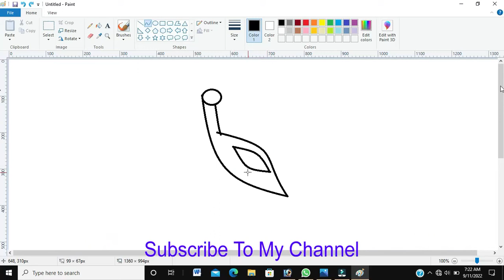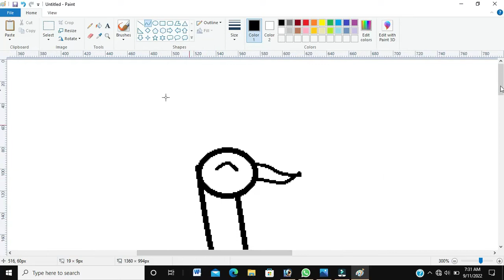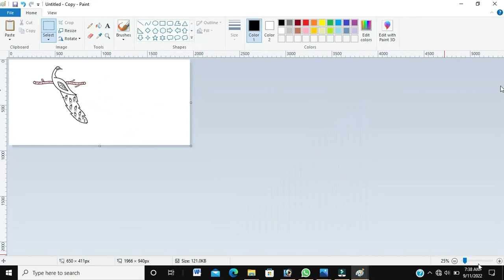How to ✍️draw✏️ peacock🦚🦚 in paintbrush?😱